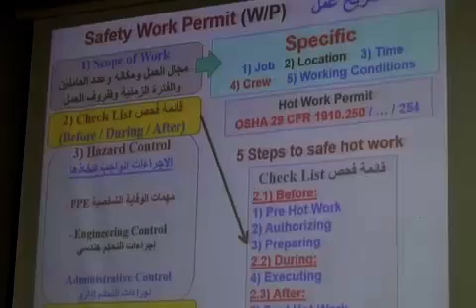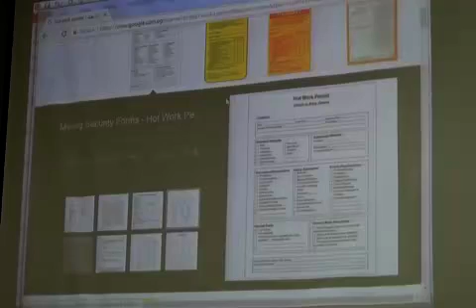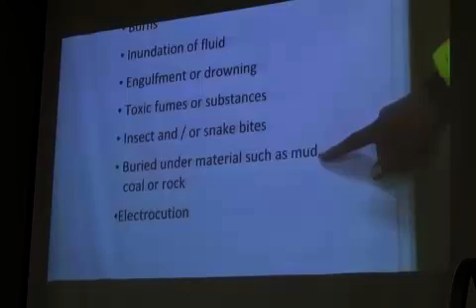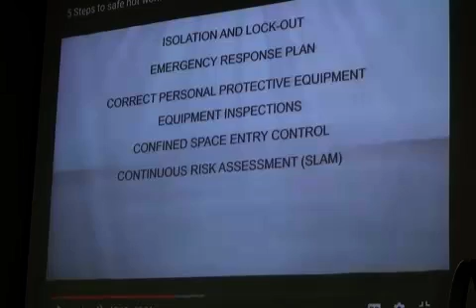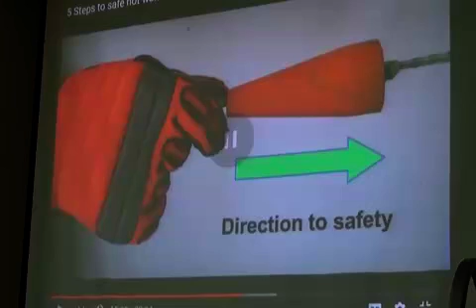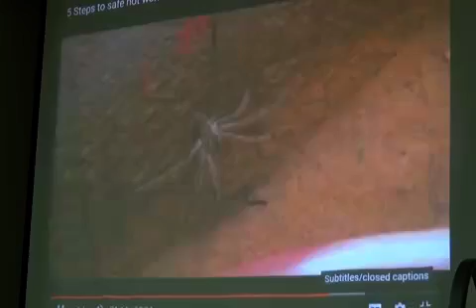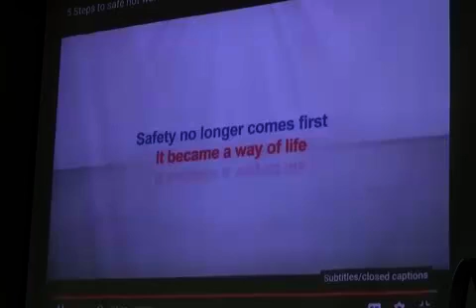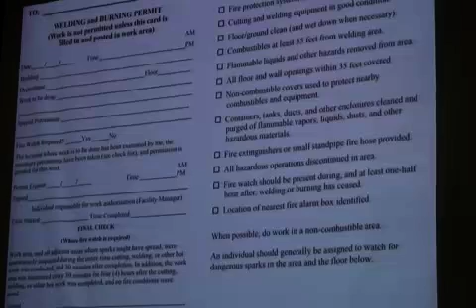Project Safety Management Lec 7 Dr Attia Gomaa